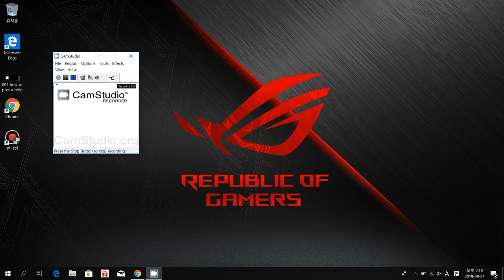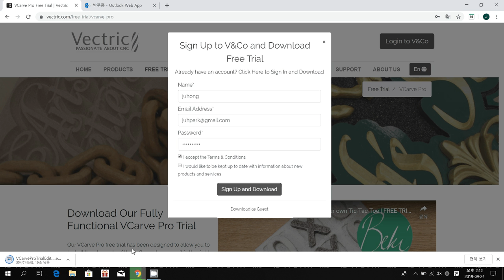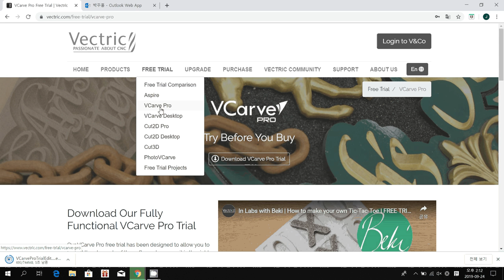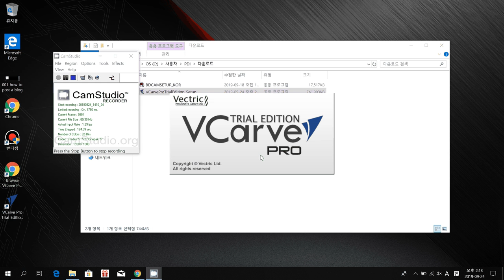001 how to install VCarve Pro Evaluation